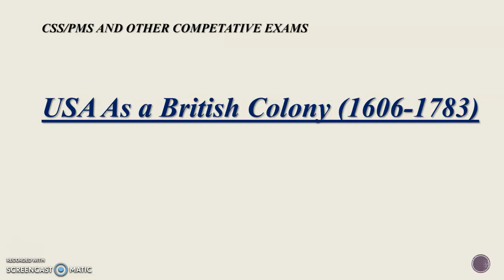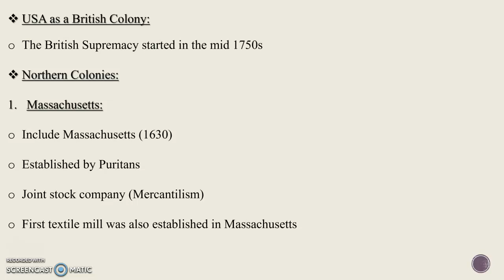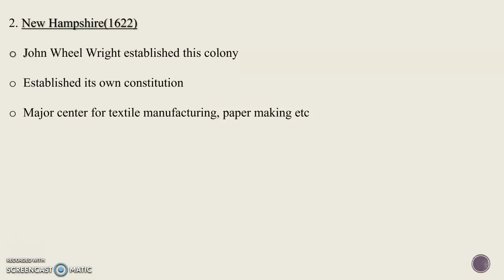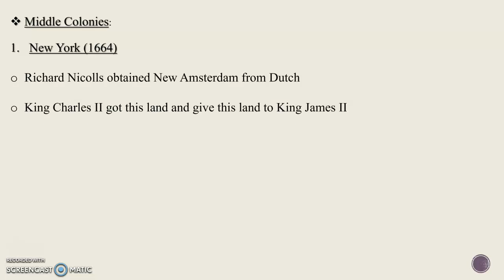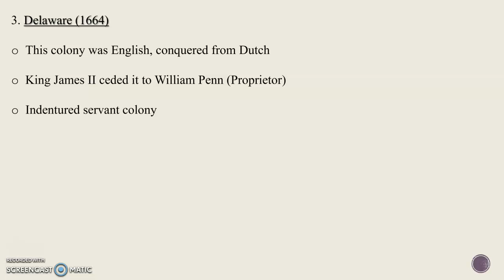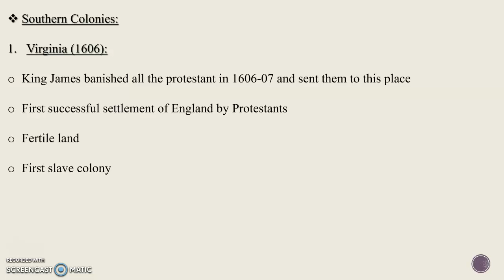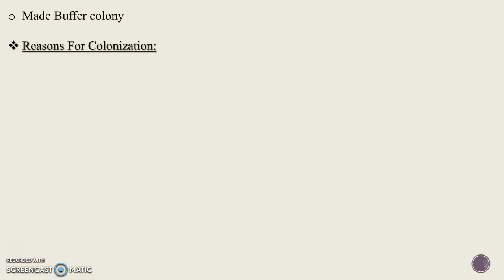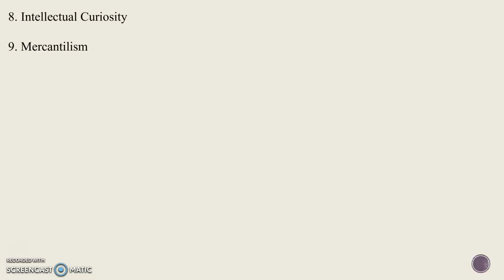USA as a British Colony (1606-1783)|| British Colonization of America|| Urdu-Part-1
Hello everyone! In this video I will be discussing about USA as a British colony, Northern colonies. middle colonies and southern colonies